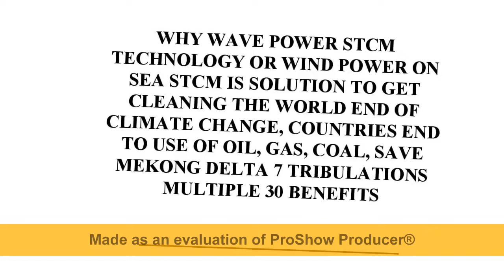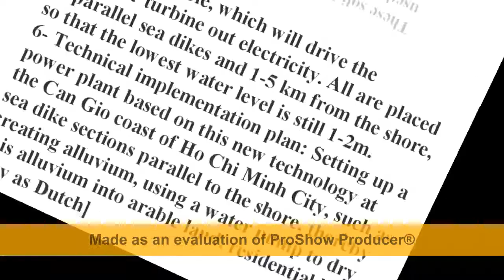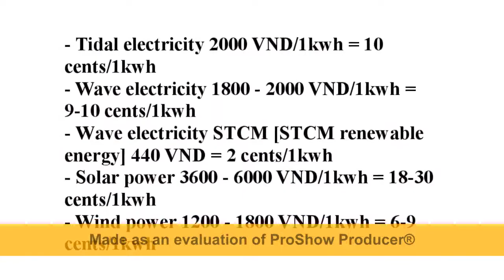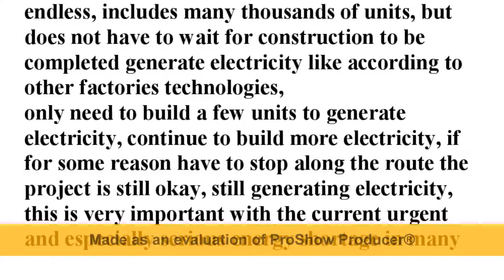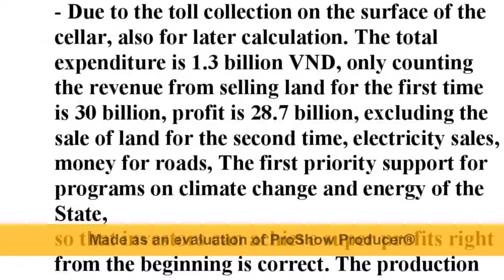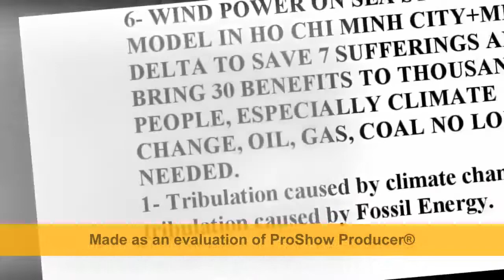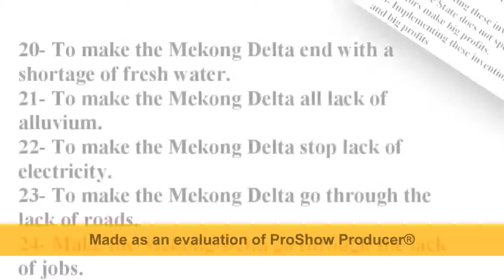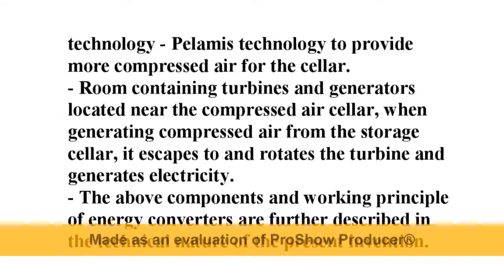Wind Power on sea STCM generate electric 24h/1day - Wind Power 12h/1day - Sun Power 8h/1day